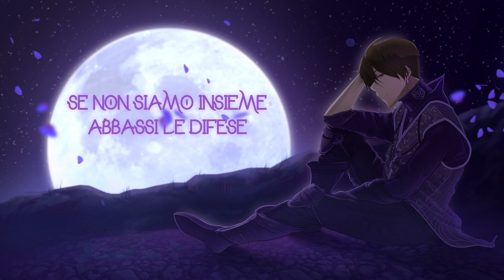Marco Tosh - Nontiscordardimé (Anime Lyric Video) [S01x03 - 冬 ]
Anime Music Novels
Stagione 1 - Episodio 3: “Nontiscordardimé”
(冬 - Inverno, Myosotis)

La fine di una storia d’amore, in un luogo di desolazione invernale. Il triste addio annunciato dal myosotis.

Prodotto da Mattia Pugliese
Registrato presso Onnis Studio
Visual art e video di Carmine Pistone